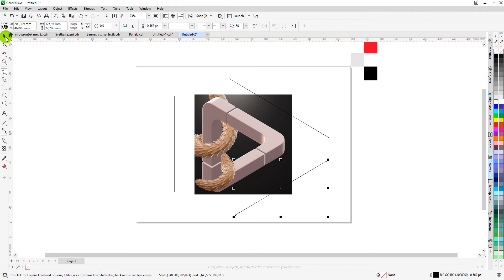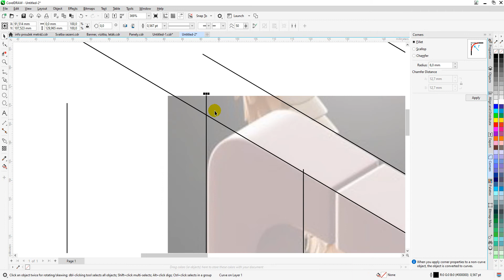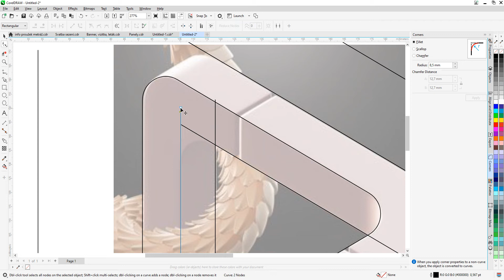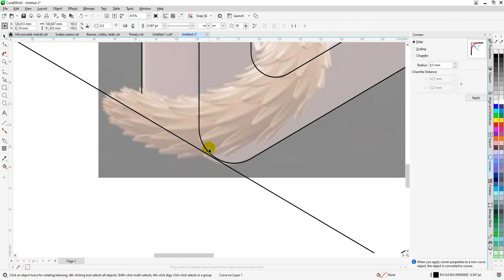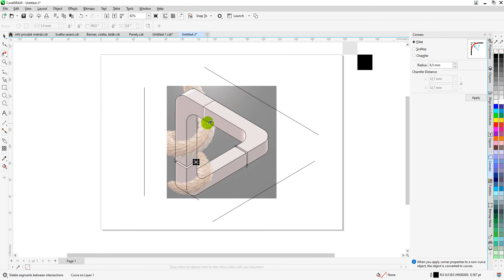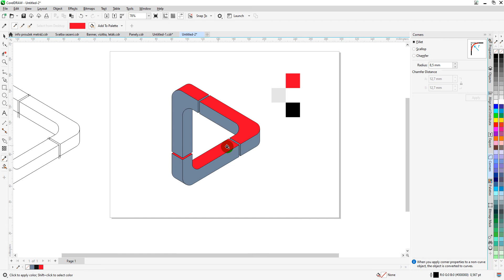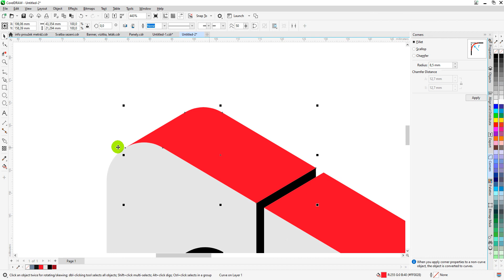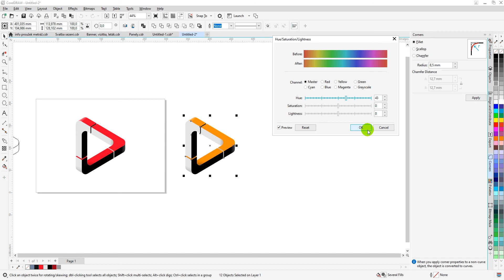CorelDRAW tutorial - 3D object / optical illusion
Learn how to work effectively in CorelDRAW and construct the 3D object or optical illusion using advanced techniques. Thanks for free music Did my videos help you?